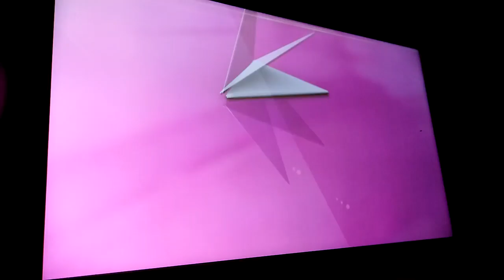astro MAYA HD Ident